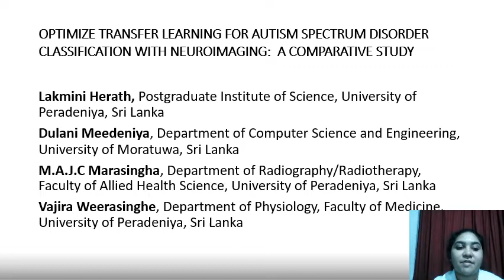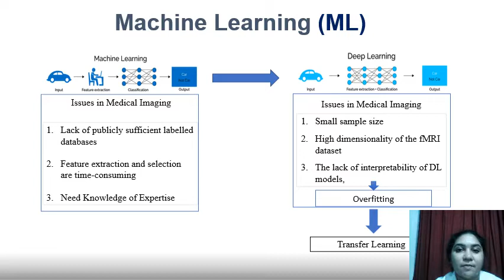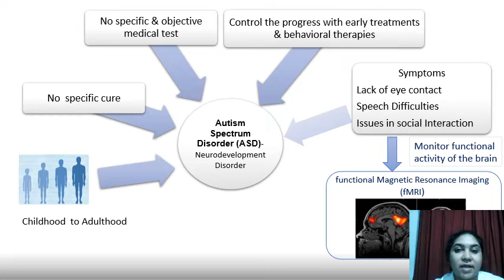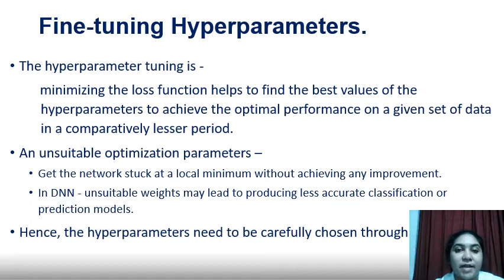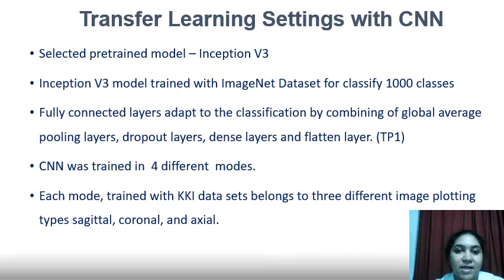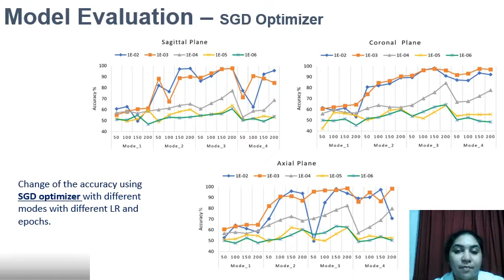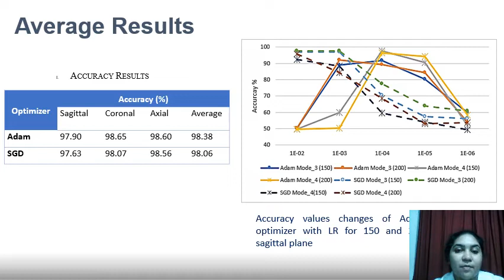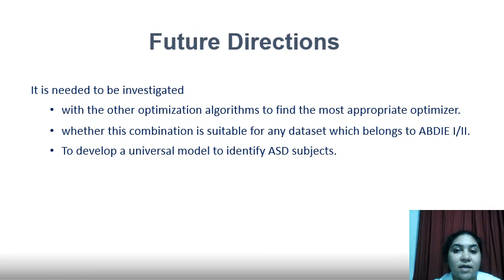ICARC2022 Optimize Transfer Learning for Autism Spectrum Disorder Classification with Neuroimaging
The field of neuroimage classification using deep neural networks (DNN) is a fast-moving area. With the absence of sufficient neuroimaging data, transfer learning based DNN plays a significant contribution in image classifications. The associated optimizers support generating promising results using these deep learning models. This study explores the optimal combinations of hyperparameters to achieve the high classification accuracy of fMRI data to distinguish Autism Spectrum Disorder (ASD) subjects from the control group. The proposed Inception-v3 based DNN was trained with transfer learning in four different modes with generated 2D images from fMRI images. The optimizers Adaptive moment estimation (Adam) and Stochastic Gradient Descent (SGD) with a learning rate of 1E-04 and 1E-03, respectively, yield the highest average accuracy value of 98.38% and 98.06%.